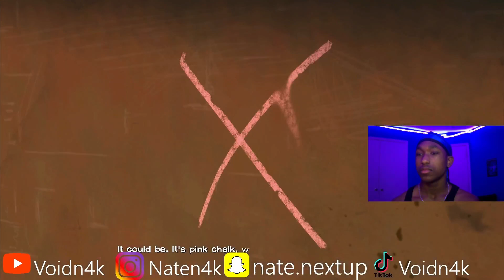Bro Kenny chill out!?! | Walking dead season 1 episode 3 Pt.1